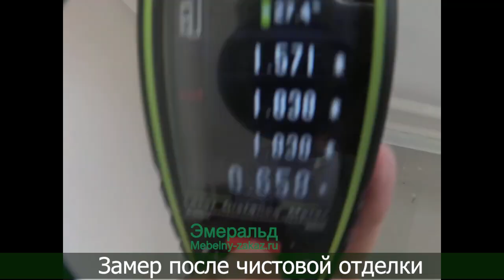Выполненный проект кухня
ООО "Эмеральд" Проектирование и изготовление мебели на заказ.